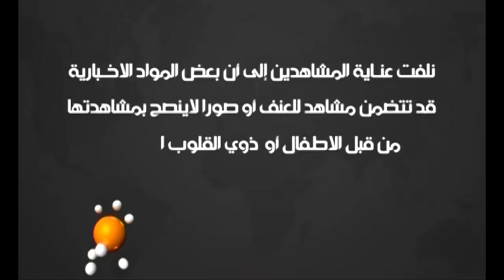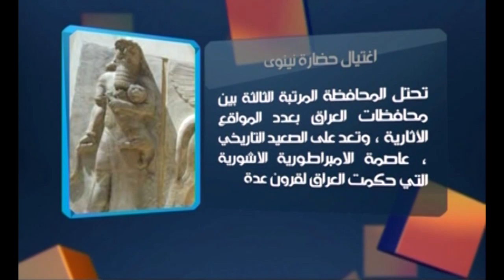الحصاد الاخباري ٢٦ ٢ ٢٠١٥